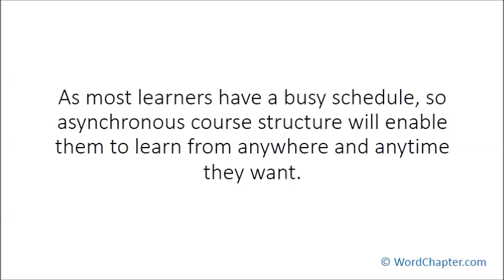The Heutagogical Approach of Increasing Online Learners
Article highlights:

1. Process of e-learning is based on the principles of Heutagogy.
2. Heutagogy is a form of self-determined learning which focuses on increasing the capability and capacity of learner.
3. Heutagogy is coined by Stewart Hase and Chris Kenyon of Australia in 2000.
4. Pedagogy is the teacher-centric approach of delivering education to children in schools.
5. Andragogy is the learner-centric approach of delivering education to adults and focuses on their specific needs.
6. Instructors should explain the learning process and also provide useful tips and strategies for effective learning.
7. Feedback should be taken from the learner for understanding their individual need and expectation from the course.
8. As most learners have a busy schedule, so asynchronous course structure will enable them to learn from anywhere and anytime they want.
9. Content should be short and effective so that learners can grasp the idea quickly.
10. Encouraging active participation in group activities among learners will enable them to become self-determined and self-motivated to manage the process on their own.